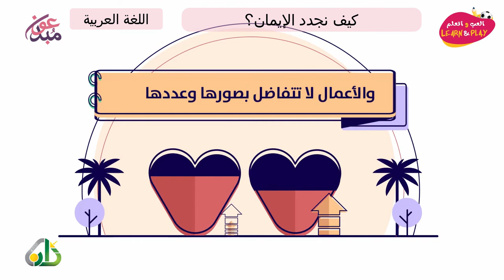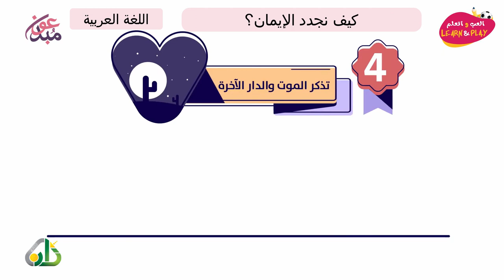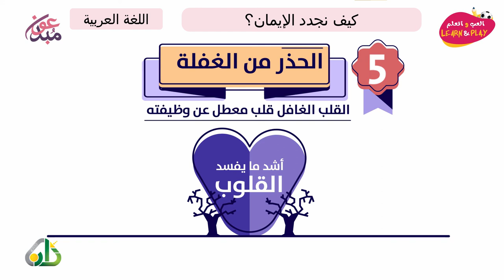كيف نجدد الإيمان؟